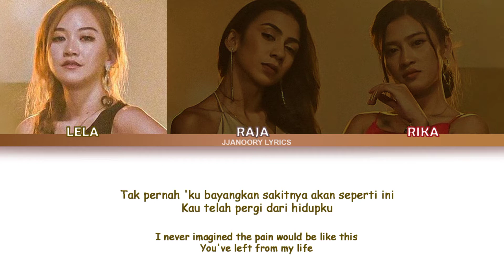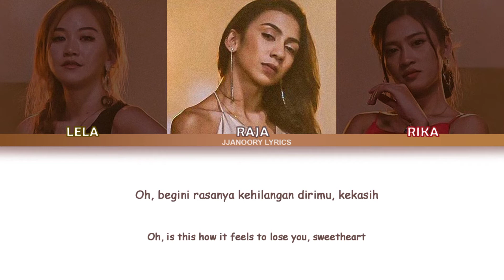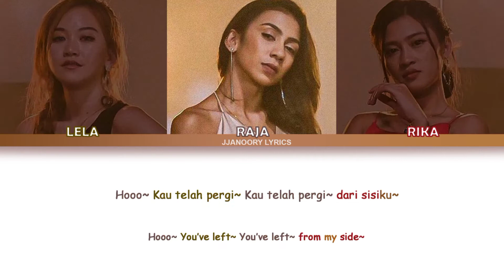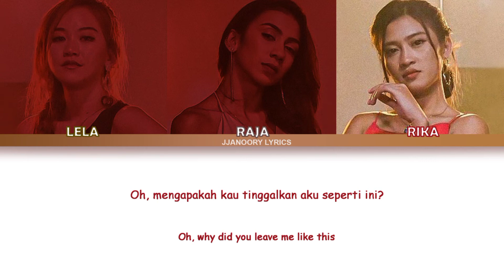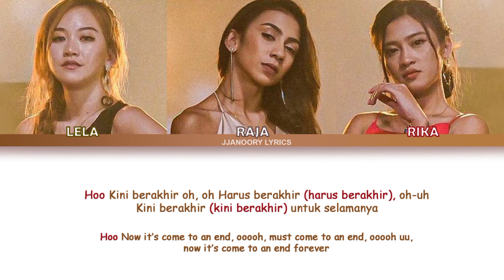NONA - TAK MUNGKIN BERSAMA (Acoustic cover) Lyrics [COLOR CODED Malay/Eng]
Artist : NONA
Song : Tak Mungkin Bersama (Acoustic cover)